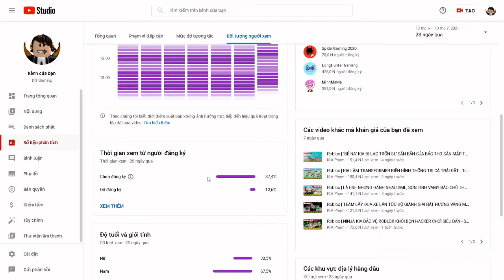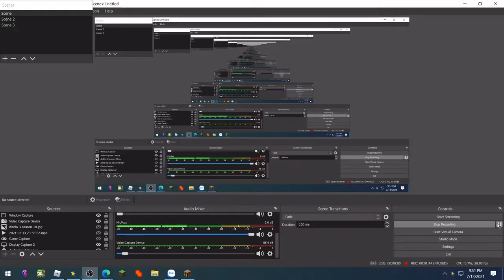Minecraft Bed Wars #1 : Té xuống vực nhiều vl